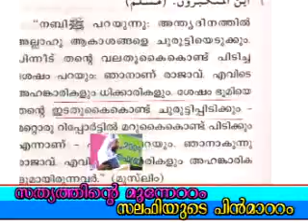Wahabies likening Allah to creation